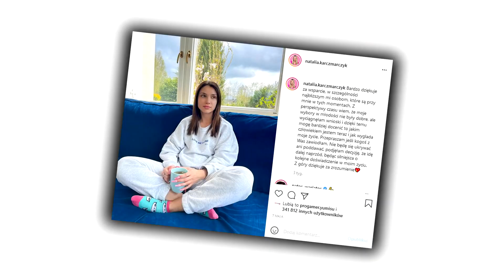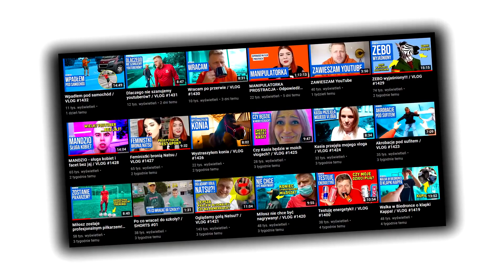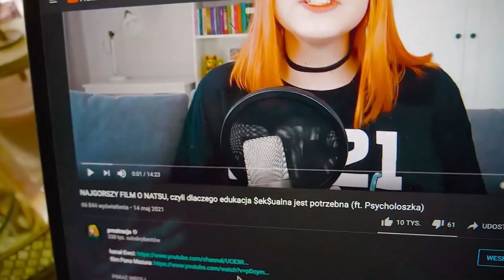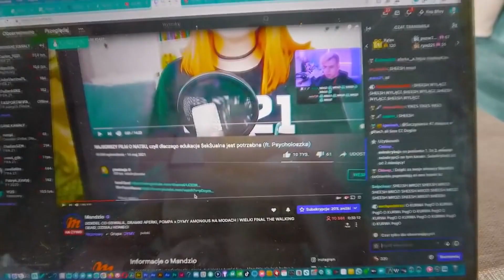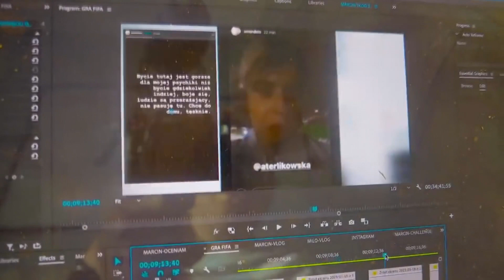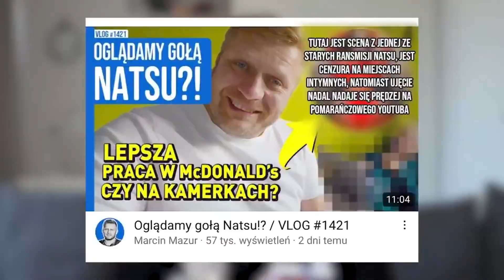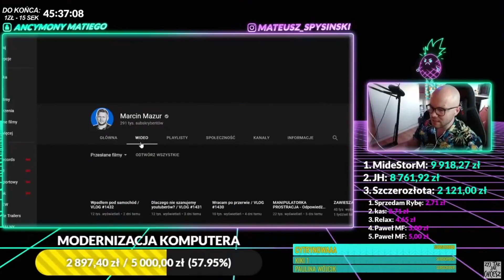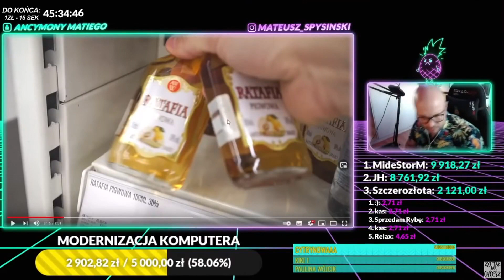MARCIN MAZUR CHCE OGLĄDAĆ N A G Ą NATSU Z DZIEĆMI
Jeśli Ela Gawin to "Madka" to Marcin Mazur to "ojdziedz" na Polskim YouTube. Nie widzi niczego złego w tym co robi, co więcej, mimo iż wszyscy widzą jaka jest prawda idzie w zaparte myśląc chyba, że to właśnie jego argumenty są tymi mocnymi...

► SPRZĘT
MYCHA

wykorzystane materiały:

Marcin Mazur